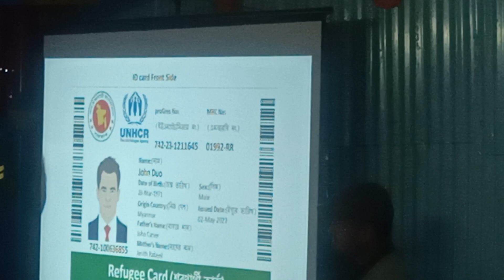Kutupalong Registered Refugee camp in Bangladesh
On 4th May UNHCR held a meeting with Kutupalong Registered refugees. In the meeting UNHCR only wanted to talk about updating our data. They did not want to talk about our rights at all even though we have been refugees since 1992.

(1)